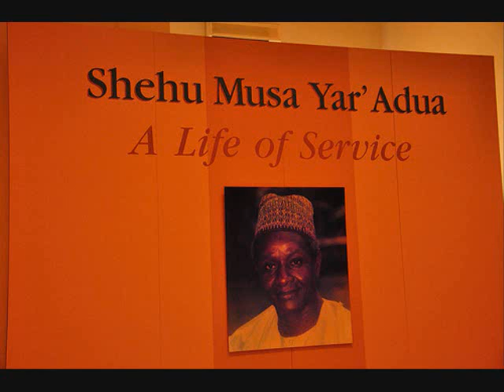Dankwairo Shehu Musa Yaradua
Dankwairo's song for Late Shehu Musa Yaradua. Tafidan Katsina.